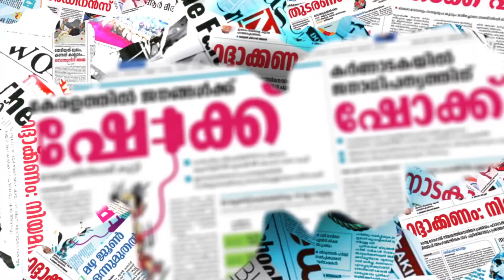വിവാദത്തില്‍ പിണറായിക്ക് മറുപടിയുമായി കെ സുധാകരന്‍|k sudhakaran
k sudhakaran#a vijaraghavan#pinarayi vijayan
CHANNEL KERALA
Channel Kerala
Malayalam Channel Kerala
MARUNADAN MALAYALI
MARUNADAN TV
#42 K ONLINE
PUBLIC KERALA
THE JOURNALIST
KARMA NEWS
LATEST MALAYALAM NEWS
KERALA NEWS
#24 NEWS
MALAYALAM NEWS
pressmeet congress cpi cpim ak balan#kpcc#kerala niyamasabha#thalassery#kannur#politics in kerala